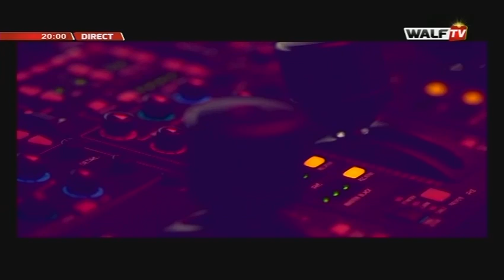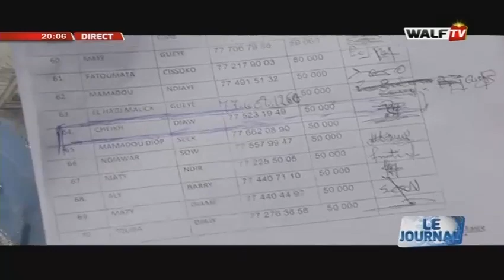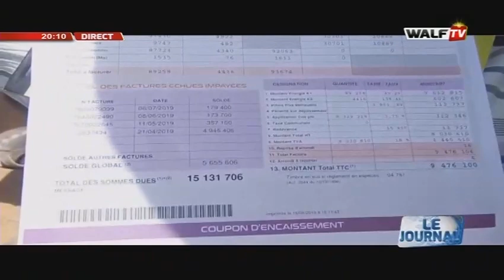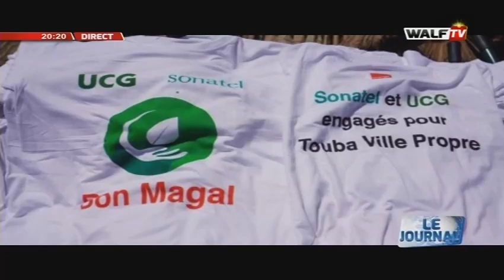Journal 20H du 6-oct.-19 sur WalfTV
Votre édition du soir du journal en français du dimanche 6 octobre 2019 sur Walfadjri